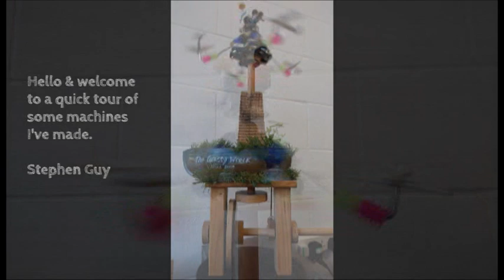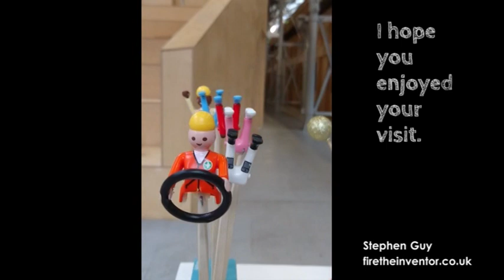Automata Courses with Stephen Guy at the Phoenix Studio.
I had the pleasure of being taught by Stephen and instantly thought that I need to get him to the Phoenix Studio!
He is very attentive, inspiring and approachable.
We have are well known for our sculpture courses here athe Phoenix Studio but what Stephen teaches brings a whole new dimension to 3D art!
I can't wait for the course - one space has my name on it!